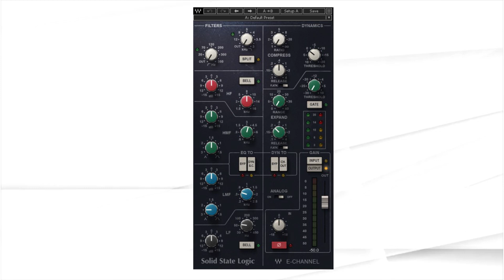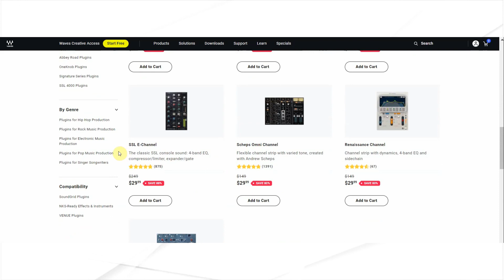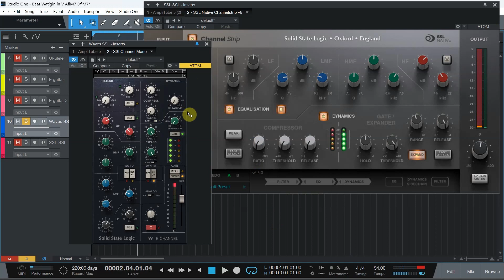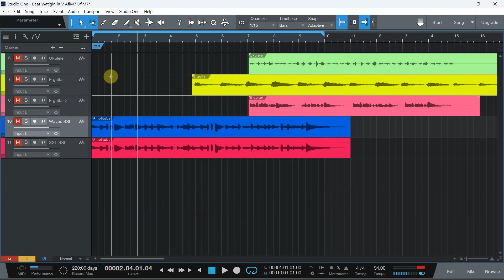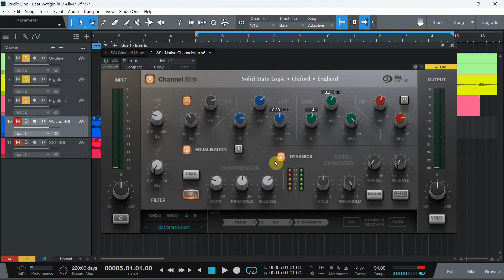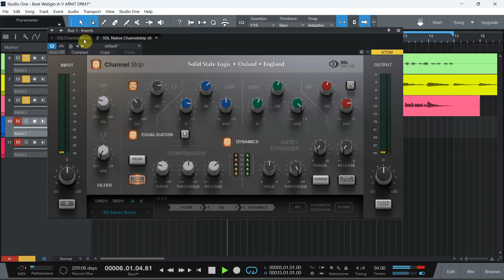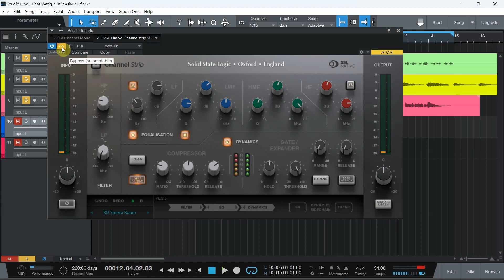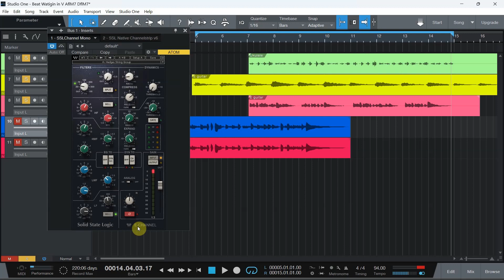Replacing the Waves SSL E-Channel Strip plugin with the original SSL plugin in Studio One DAW.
Even though Waves finally brough back the perpetual license offer, we don't know for how long this will be around. Therefore, I decided to start a journey on searching for other plugins that can do similar things. Las week I showed how simple it was to replace GTR amplifier, CLA2A compressor and CLA reverb plugins. Link to that video below. Today I will focus on one plugin: the Waves SSL E-Channel strip.
I purchased all plugins with my own money, this is not a sponsored video.